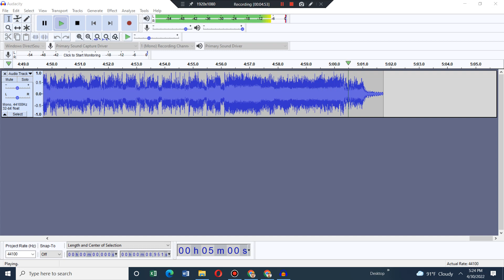discharge (content creators vocals x metal)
Credits to
Mr Kndle for Content creators sings discharge
anjer for metal cover